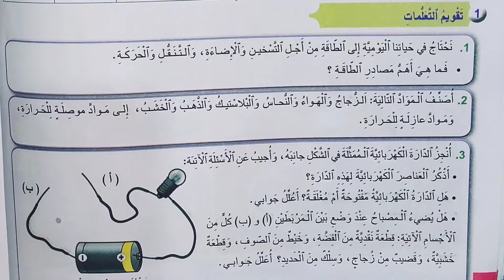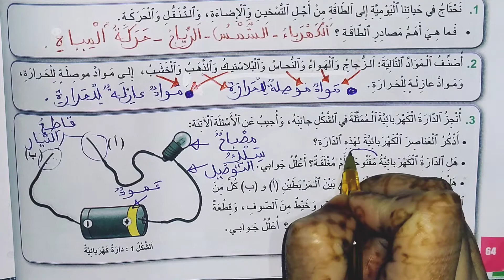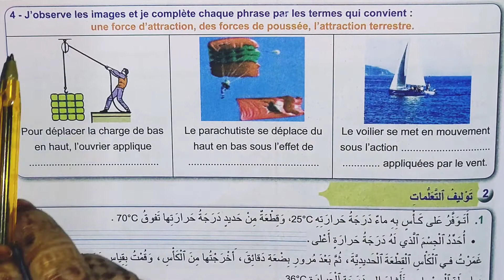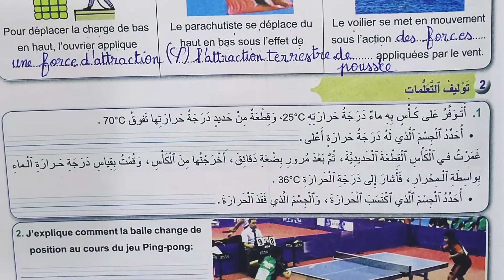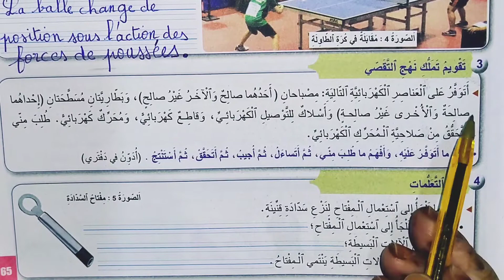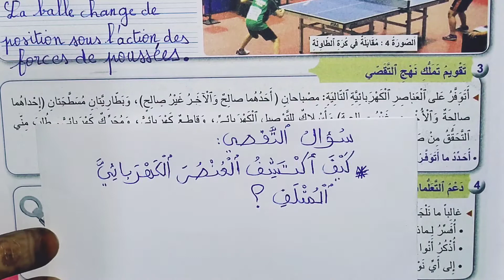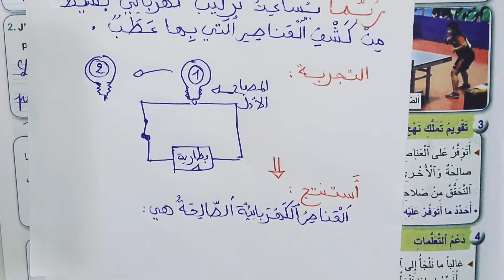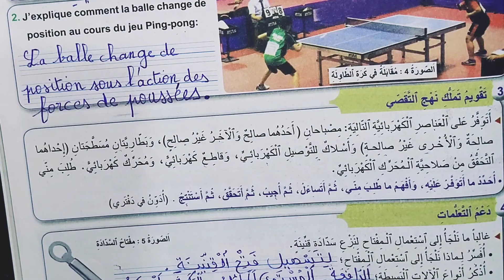أنشطة التوليف و التقويم و الدعم الوحدة الرابعة المرشد في النشاط العلمي الصفحتان: 64 و 65.